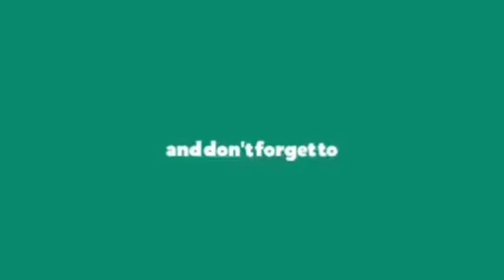Cute little fox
In this video you will see the fox and they are cute and sweet
Creativecommons.com/orgs./liscend/3.0